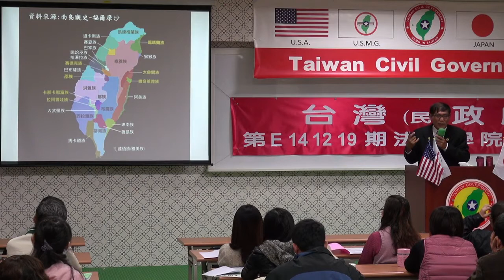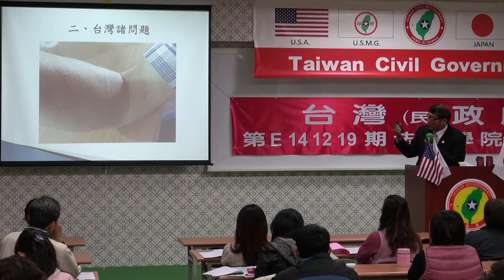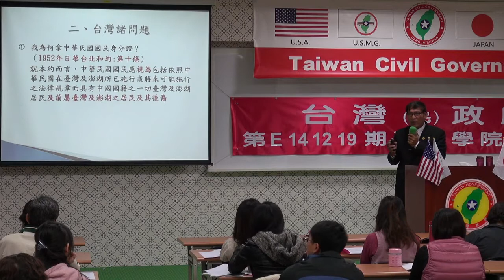141219-1b-crt-開幕致詞-潘良華-台灣(民)政府第E141219期法理學院初級班